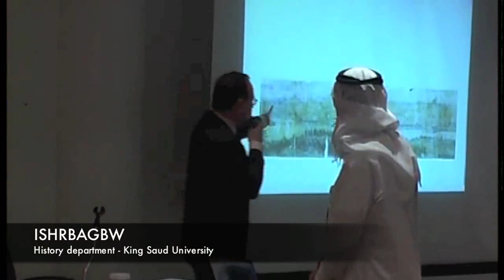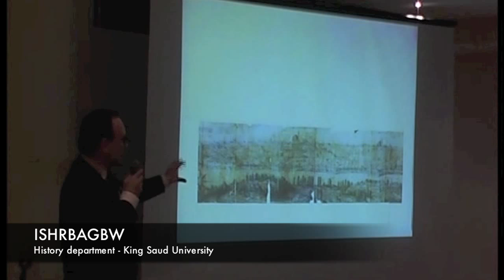Naval Siege Technology in Medieval Arab and Byzantine Sources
International Symposium on the Historical Re lations Between Arabia, the Greek and Byzantine World (5th century B.C. - 10th century A.D.)
7 Dec 2010
George Livadas
(University of Athens)